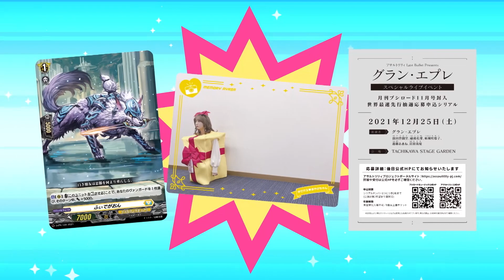【TVCM】月刊ブシロード2021年11月号 10月8日発売!!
月刊ブシロード2021年11月号は10月8日発売!!